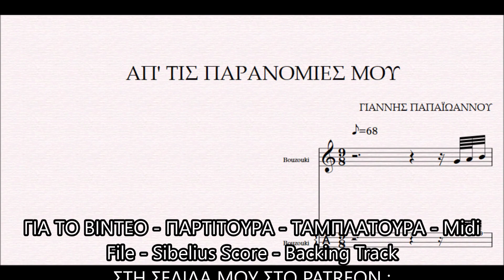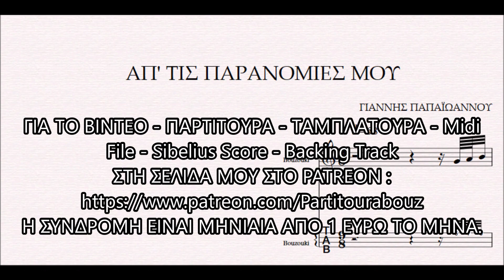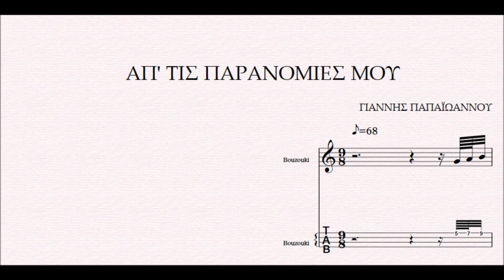ΑΠ' ΤΙΣ ΠΑΡΑΝΟΜΙΕΣ ΜΟΥ - DEMO ΠΑΡΤΙΤΟΥΡΑ ΓΙΑΝΝΗΣ ΠΑΠΑΪΩΑΝΝΟΥ